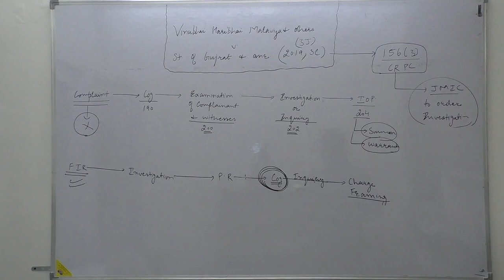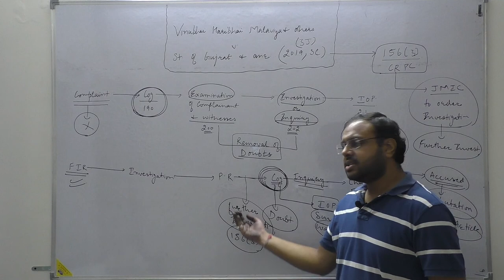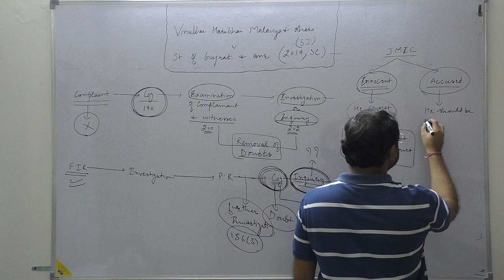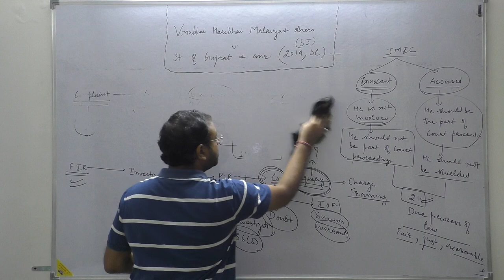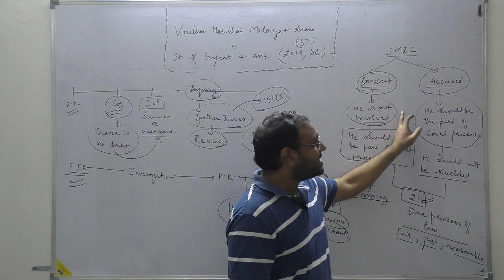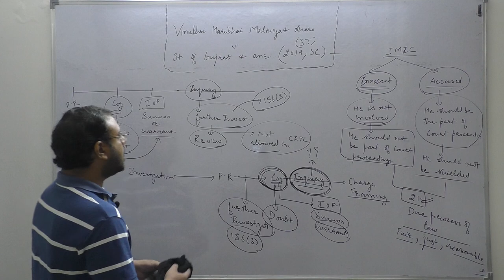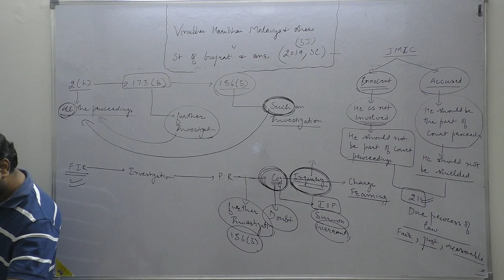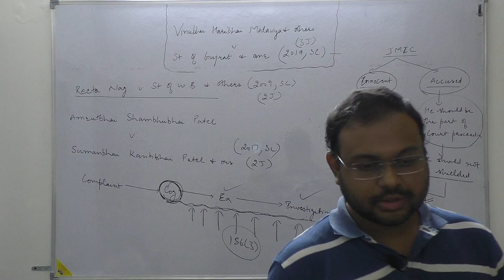Vinubhai Haribhai Malaviya & Ors. V. State of Gujrat & Anr. (2019, SC) SECTION - 156(3) (CRPC)